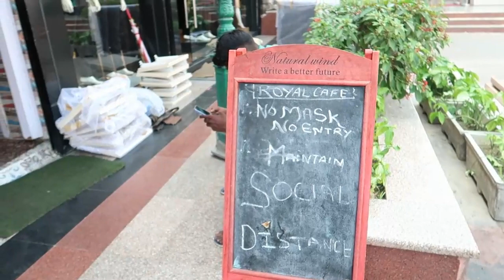Royal Cafe Lucknow With @chaatkingindia , Lucknow Famous Basket Chaat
Vlog 33 , Vlog IconiC

Chaat King India

Today we have explored the famous Lovelane in Lucknow a must visit place for shoppers
and met World Famous Chef the Chaat King in Royal Café  Lucknow.

Afterwards we have travelled to Uttarakhand Nainital